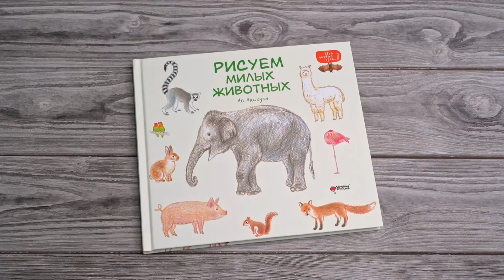Листаем книгу "Рисуем милых животных"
Эта книга содержит простые пошаговые уроки рисования милых животных. Благодаря советам художницы Акикуса Ай вы узнаете как рисовать очаровательного олененка или забавного жирафа, как наслаивать оттенки, как изобразить предмет с разных ракурсов и даже начнете разбираться в видах нарисованной шёрстки!
Этот милый самоучитель по рисованию одновременно расскажет вам о различных животных, ознакомит со стилями штриховки и возможностями смешивания различных цветов.